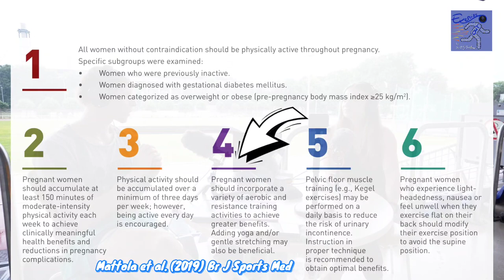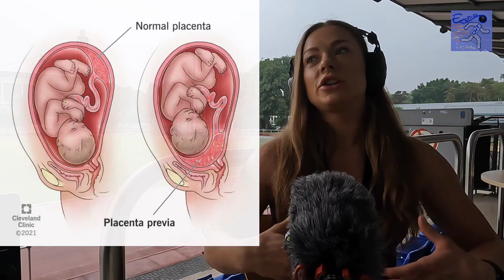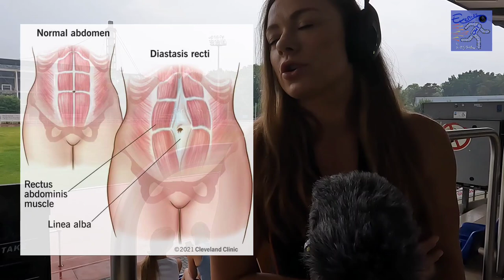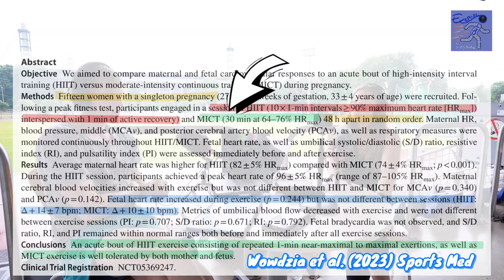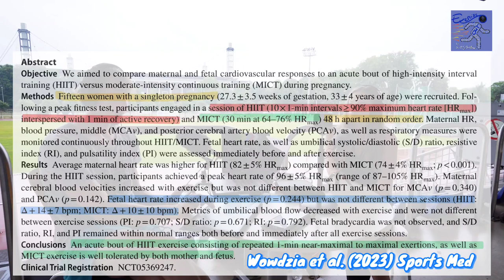Exercise Inside Out #014 🎙 [EN] Pregnancy & Exercise with Stephanie Paplinskie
"Active moms are going to have more active infants!"

Pregnancy is an imprinting experience for the moms, infants and families. Since every action may influence the fetus' health, knowledge about how to act during pregnancy is crucial. But also for minimising the risk for complications during and after pregnancy, exercise plays a critical role.

- What exercises are recommended?
- What are contraindications?
- What about high-intensity training? AND
- How can you individualise training?

These are just a few questions that I asked my guest Stephanie Paplinskie. Steph is about to finish her PhD about "The impact of exercise in the postpartum period" at the University of Western, Canada. But she is so much more than a PhD candidate. Starting as an Aquafit instructor, she started her own buisness to "enpower women to live the most active/healthy pregnancies they can." Steph is an expert in the field, is doing workouts herself every day, teaches at several universities and is about to start her own podcast. She's simply unstoppable! 💥

This episode is dedicated to everyone: moms, dads, coaches, scientists and more! Steph told me so many details about pregnancy that are relevant for the general population. A perfect example for applied science translation!

Chapters
0:00:00 Teaser
0:00:31 Intro
0:03:07 Speed Meet
0:06:23 prenatal vs. postpartum
0:12:11 Steph's background
0:20:58 strongHer fitness
0:30:20 Knowledge translation
0:32:32 Recommendations
0:44:20 Contraindications
0:50:07 Individualisation
0:58:00 My mom's pregnancy
0:59:46 Ceasarean vs. vaginal devilery
1:08:13 What about the Crossfit girls?
1:13:23 High-intensity training (HIT)
1:22:26 Steph's PhD research
1:29:54 Steph's future
1:35:31 Outro